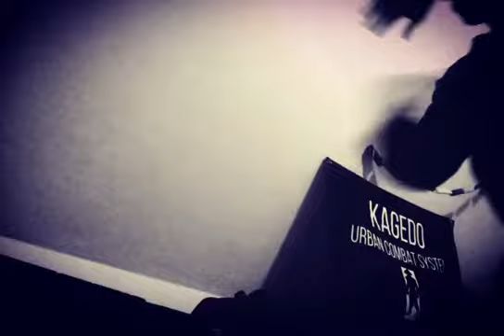Sai traditional weapon tutorial (Kagedo style). Performed by Vlad Shadow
Sai weapon tutorial